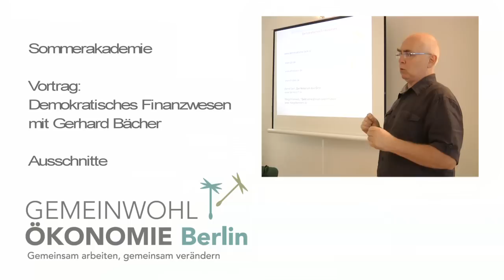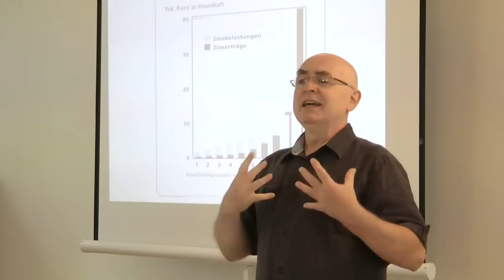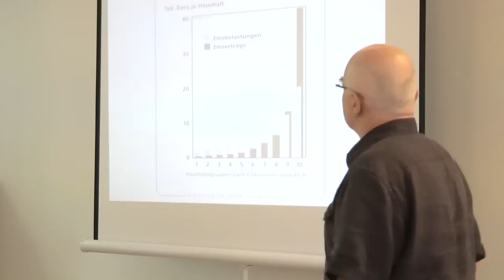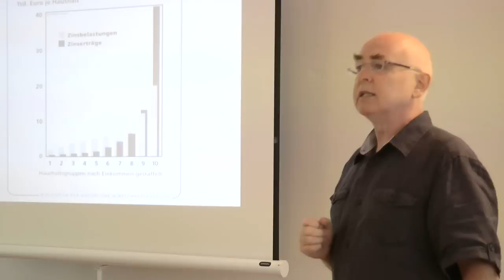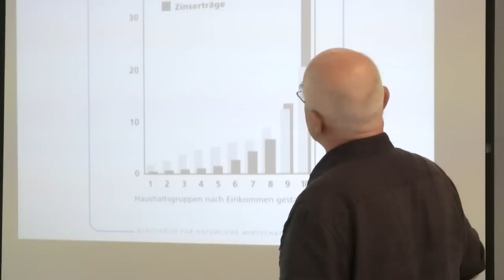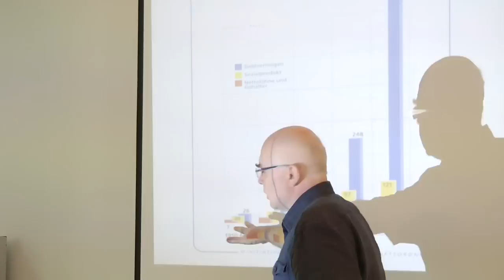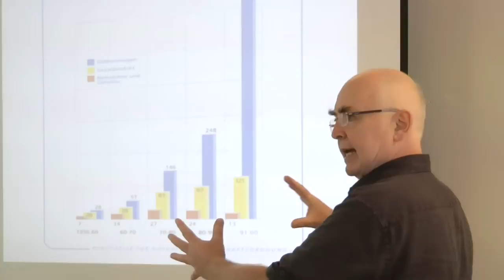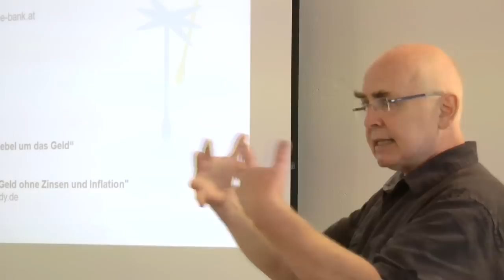GWÖ Berlin - Vortrag Gerhard Bächer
Am vergangenen Freitag, 10. August 2012, fand der zweite Teil der Sommerakademie der Gemeinwohl-Ökonomie Berlin in dem Räumen des Hauses der Demokratie und Menschenrechte statt. Dort trafen sich UnternehmerInnen und interessierte Menschen zu einem Gedankenaustausch rund um die Themen des Gemeinwohls und der Demokratie. Eingeführt in die Idee der GWÖ wurden die TeilnehmerInnen von Martin Stabenow, der durch die Sommerakademie leitete. Ihm zur Seite stand Gerhard Bächer, der mit seinem Vortrag zum demokratischen Finanzwesen, die derzeitige undemokratischen Schieflage im Reich der Finanzen skizzierte. Friedmut Dreher vom Verein "Mehr Demokratie" schloss mit seinem Vortrag zum Wesen der Demokratie an, und erläuterte das Für und Wider der Direkten Demokratie. Durchzogen wurde der Tag von engagierten Diskussionen aller Anwesenden, ganz nach dem Motto der Berliner GWÖler: Gemeinsam arbeiten, gemeinsam verändern.